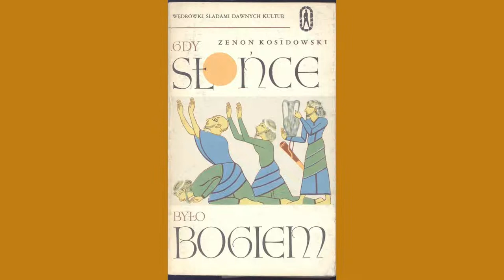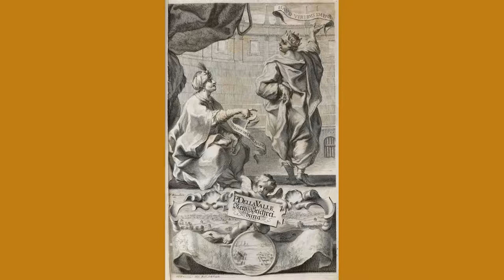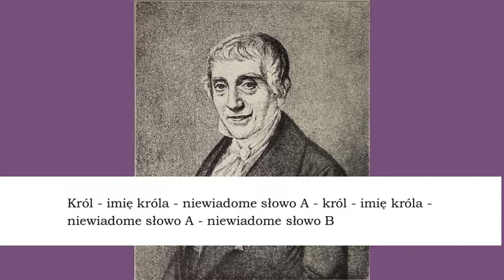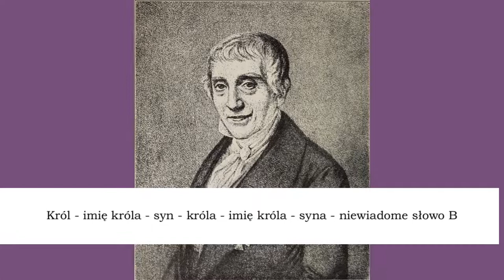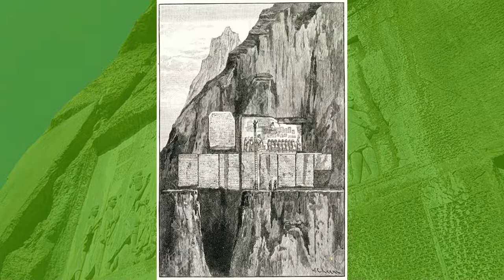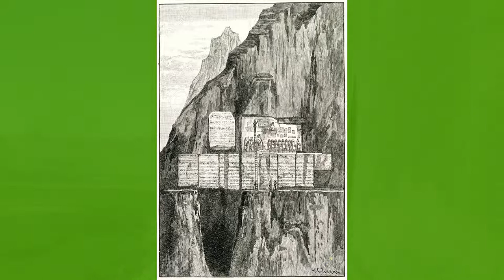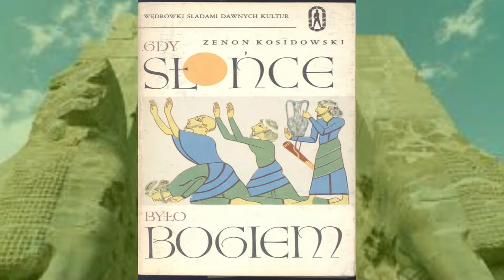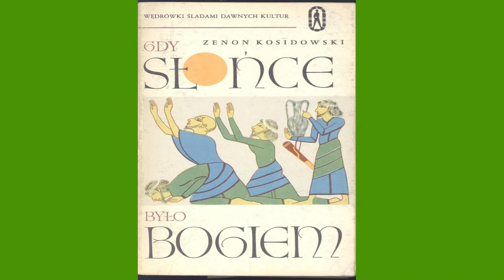(1) Gdy Słońce Było Bogiem - Zenon Kosidowski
Pierwsze wydanie 𝙂𝙙𝙮 𝙎ł𝙤𝙣́𝙘𝙚 𝘽𝙮ł𝙤 𝘽𝙤𝙜𝙞𝙚𝙢  ukazało się w 1956 roku.(𝙉𝙖 𝙟𝙚𝙟 𝙥𝙤𝙙𝙨𝙩𝙖𝙬𝙞𝙚 𝙨𝙩𝙬𝙤𝙧𝙯𝙤𝙣𝙤 𝙩𝙚𝙣 𝙖𝙪𝙙𝙞𝙤𝙗𝙤𝙤𝙠).  Książka szybko zyskała rzesze miłośników, była wielokrotnie wznawiana i osiągnęła łączy nakład blisko pół miliona egzemplarzy. Wychowało się na niej kilka pokoleń czytelników, wśród nich wielu przyszłych archeologów, historyków i pasjonatów starożytnych kultur. - (𝙩𝙚𝙣 𝙘𝙮𝙩𝙖𝙩 𝙯𝙤𝙨𝙩𝙖ł 𝙯𝙖𝙘𝙯𝙚𝙧𝙥𝙣𝙞𝙚̨𝙩𝙮 𝙯 𝙤𝙥𝙞𝙨𝙪 𝙤𝙨𝙩𝙖𝙩𝙣𝙞𝙚𝙜𝙤 𝙬𝙮𝙙𝙖𝙣𝙞𝙖)

Spis rozdziałów:
  0:11  PIELGRZYM Z NEAPOLU
13:11  PISMO KLINOWE ZACZYNA PRZEMAWIAĆ
21:16  NAPIS NA SAMOTNEJ SKALE